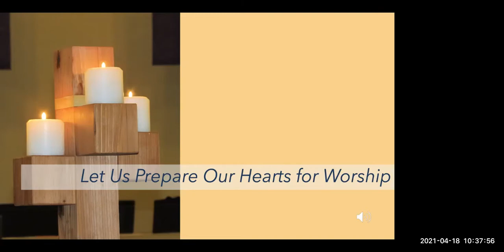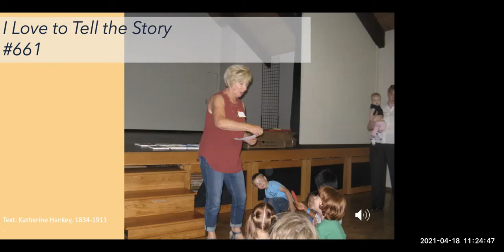Sunday Devotion and Prayer April 18, 2021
Reprinted and streamed with permission under ONE LICENSE A​​​-706480, Sundays and Seasons Subscription SB132990.